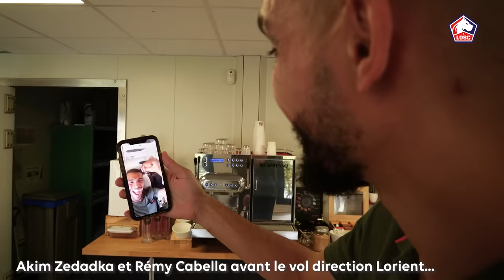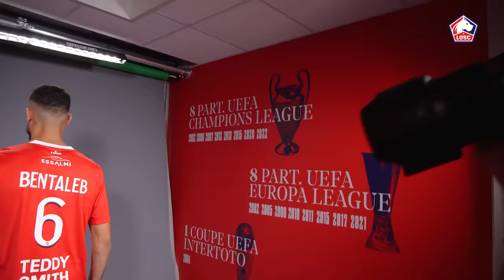INTERVIEW | Nabil Bentaleb est de retour au LOSC, ses premiers mots ! 🎙️🆕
Formé au LOSC, l’international algérien Nabil Bentaleb est de retour chez les Dogues, avec pour objectif de tout donner et rendre fier ses proches et les supporters.

Découvre la première interview du joueur né à Lille et originaire du quartier de Wazemmes.